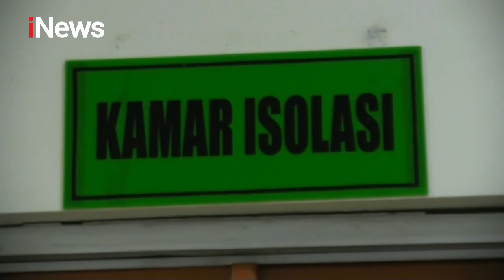Pasien Tidak Jujur Terkena Corona, 7 Perawat di Salatiga Isolasi Mandiri - Special Report 17/04